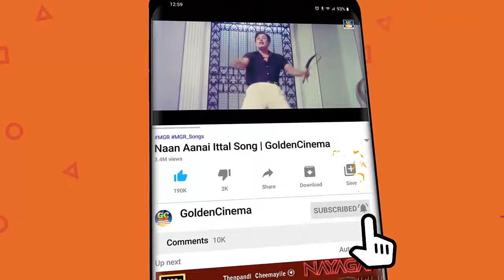T.M.சௌந்தராஜன் P.சுஷீலா காதல் டூயட் பாடல்கள் | T.M.Soundarajan-P.Susheela Kadhal Duet Padalgal HD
Movies
ShortFilms
Special Programs
Events
Movie News